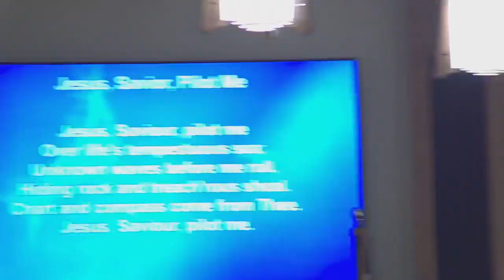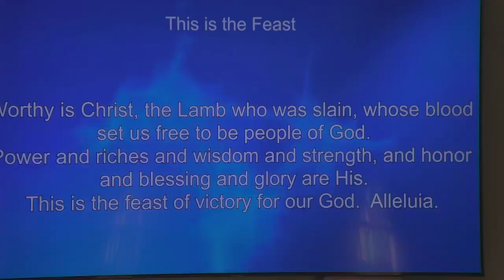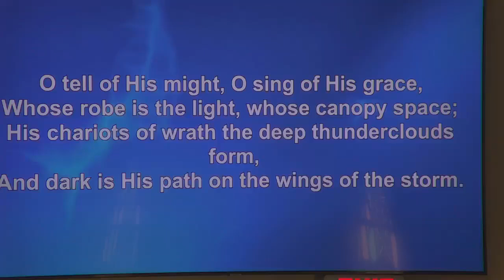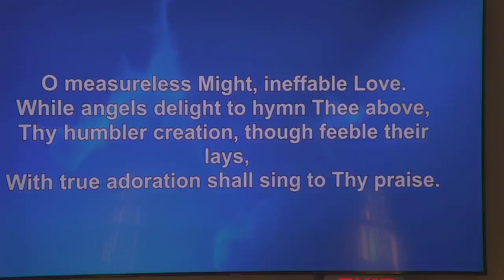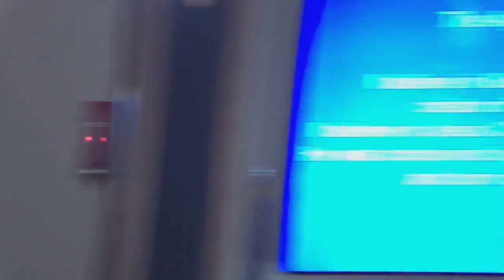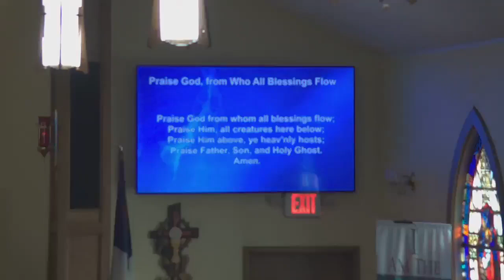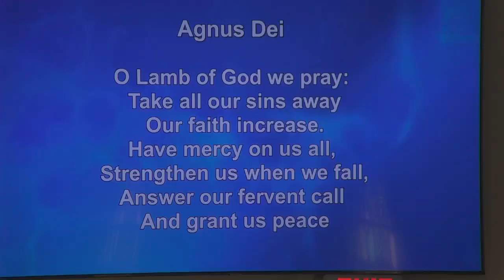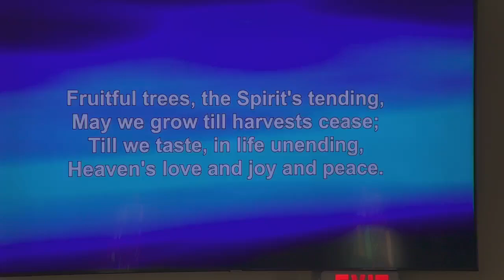Oct. 20, 2024 Service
Today Sermon is